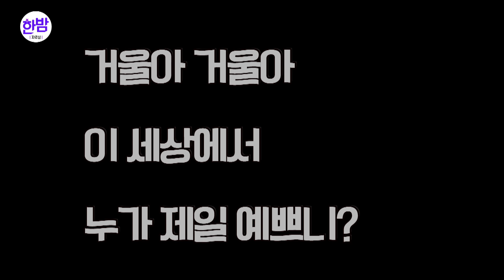(ENG SUB)[PD 하드털기] 아이유(IU)의 호텔이 그리워 하드를 털어보았습니다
드라마는 끝났지만 아직 사장님의 여운은 깊이 남아 있습니다.

나의 아가씨였던 아이유가 사장님이 되어서도 저희 마음속에

꽃향기를 흘려 주었습니다.

향기로운 그녀의 매력을 다시 보고파 이렇게 하드를 털었습니다.

그녀의 팔색조 매력을 느끼는 3분의 시간.
여러분 투자할 만 하죠?!

매주 (수) 오후 6시 PD 하드털기 : 한밤피디의 하드를 탈탈탈 털어보자